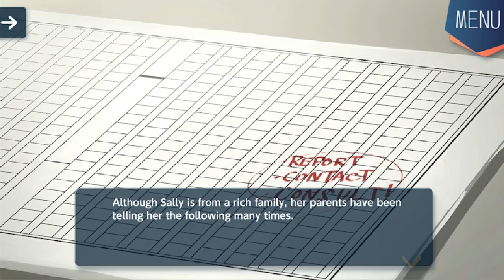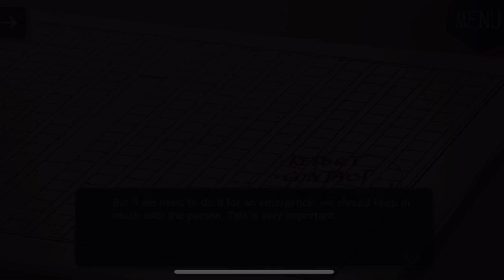Tsumugu Logic 108: 3 People || SEEC Gaming